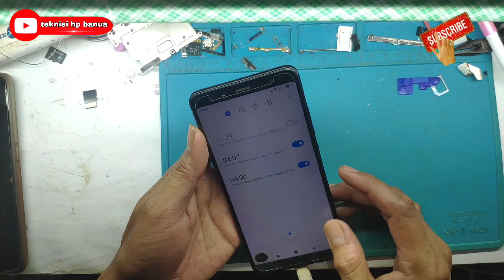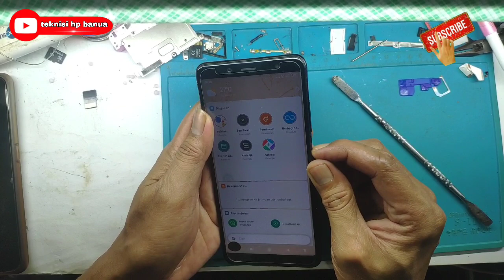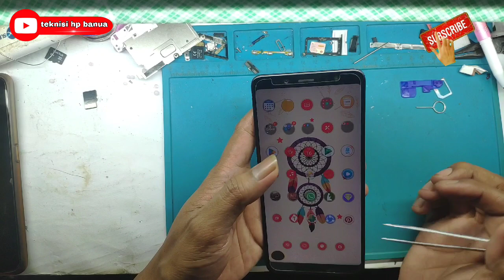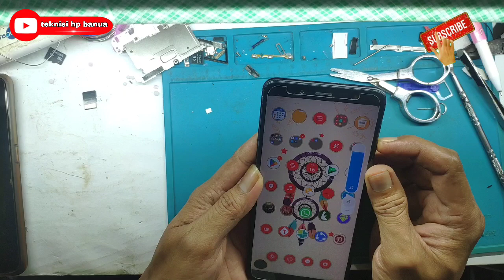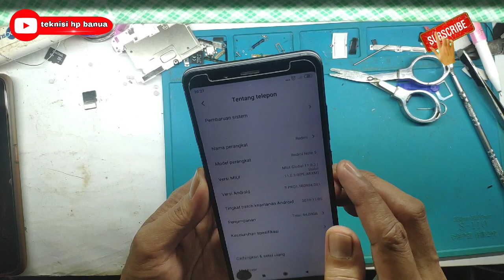REDMI 5 NO POWER CARA SINGKAT PERBAIKI TANPA GANTI SPERPAT